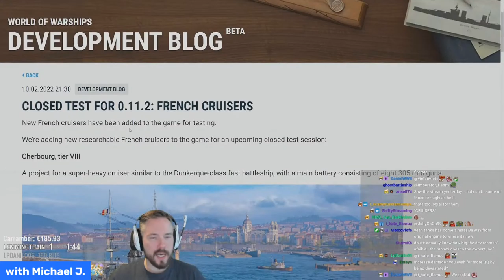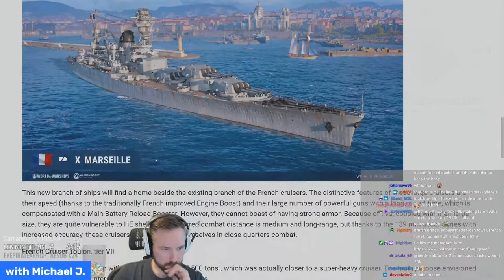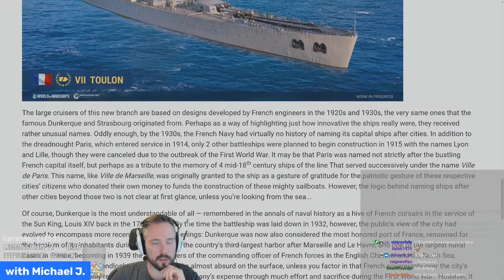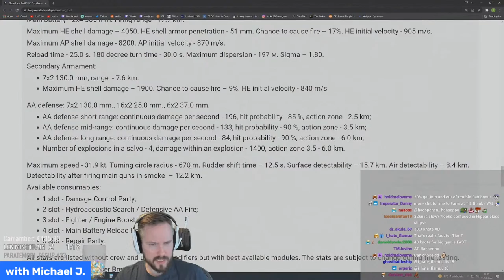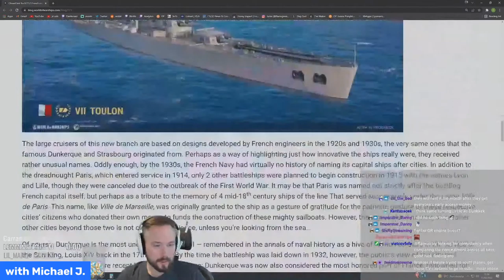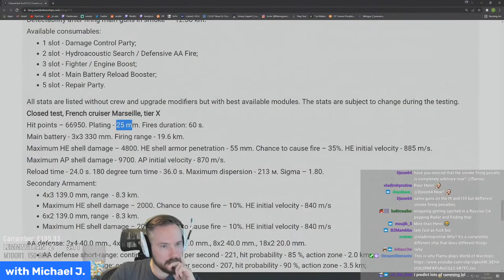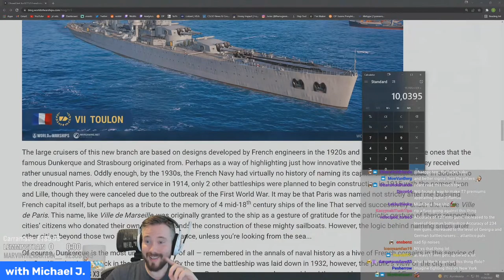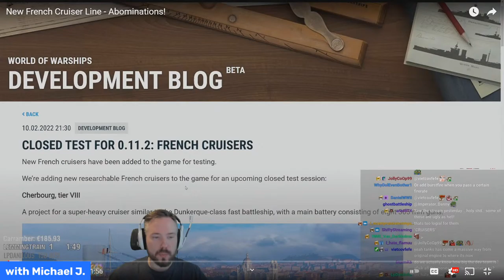World of Warships | WOWS with Michael J.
World of Warships | WOWS with Michael J. aka Swifty